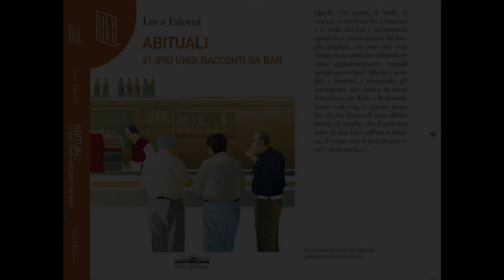Abituali 21 (più uno) racconti da Bar - BookTrailer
Falco Ranuli presenta il booktrailer di : Abituali 21 (più uno) racconti da Bar di Luca Falorni, edizioni Felici, in uscita in tutte le peggiori librerie del regno il 24 Marzo 2022.
Voce recitante di Paolo Spartaco Palazzi, musica di Stefano a034